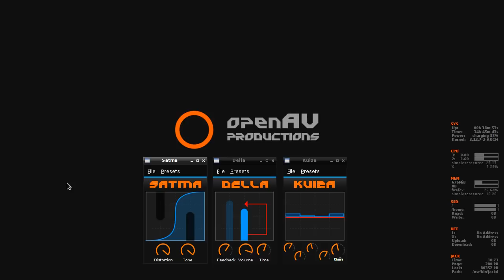ArtyFX : 1.1 Announce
Announcement video of ArtyFX 1.1, including 3 new plugins: distortion, delay and equalization.